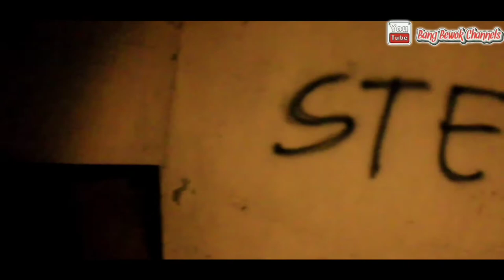youtube video #-DzODhb4FD4